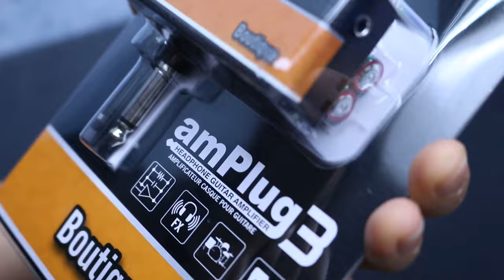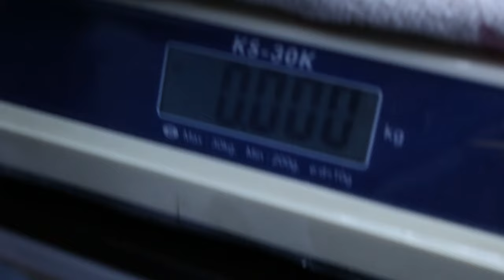[SundayGearTimes 593회] Vox 헤드폰기타앰프 amPlug3 Boutique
0:00 언박싱
204 기어 소개
7:37 사운드 테스트
10:29 드럼머신
13:22 한줄평
13:59 점수